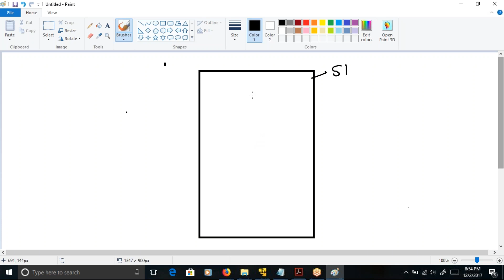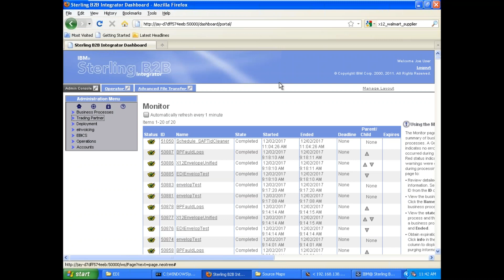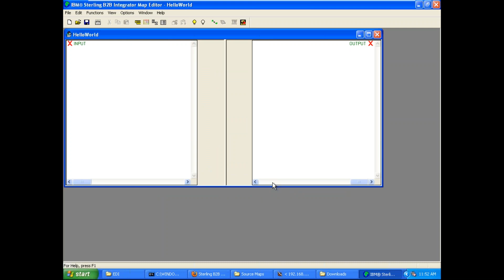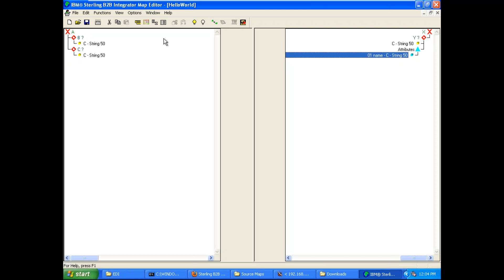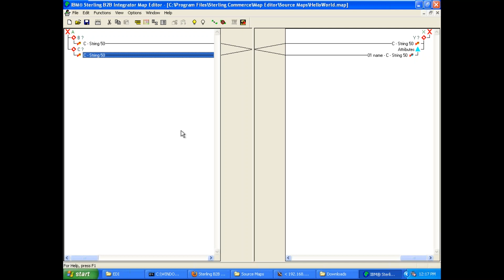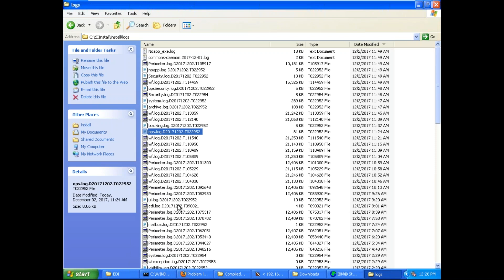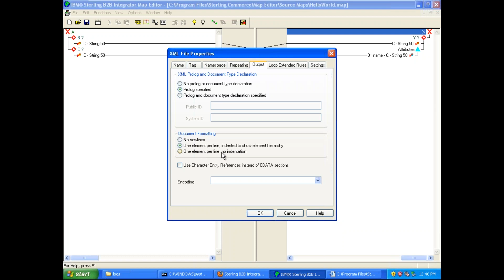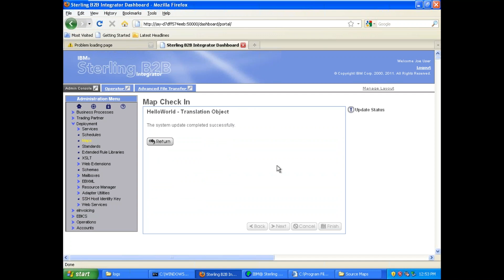Sterling integrator/SI MapEditor - For complete course videos please contact